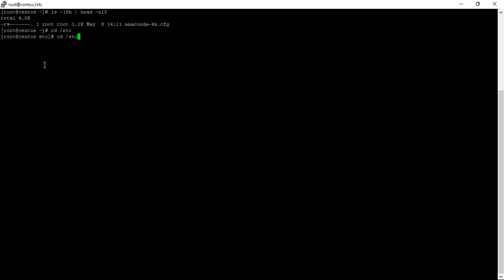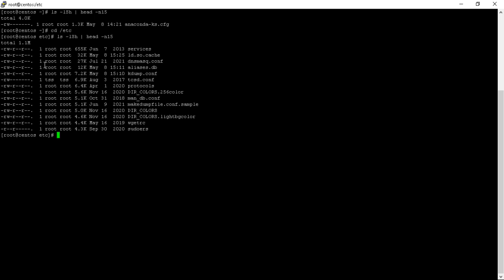How to Find Big Files Size on Linux RHEL And CentOS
This video will show you How to Find Big Files Size on Linux RHEL And CentOS.

Thanks & Regards:
Umar Draz